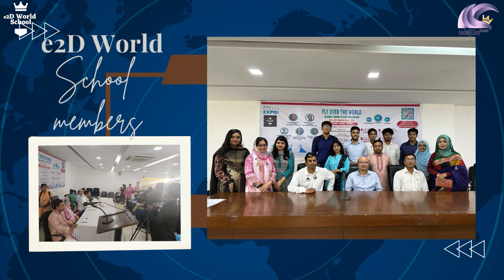e2D World School's press conference at the Dhaka Press Club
e2D World School held a press conference at the Dhaka Press Club on 6th June 2023. The founder of e2D World School Mr. Bari Kahar along with the e2D World School members and the honorable guests Engr. Sumit Kumar Saha, CEO of Future Business Support Center, Mr Nashid Ali, founder and CEO of cloud creative, Dr. Nusrat Jahan Drishti, a national consultant at health reform and Dr. Touhid bhuiyan, professor and head of the CSE department at Daffodil international university was present in the press conference. In the press conference, the founder of e2D World School Mr. Bari Kahar spoke about e2D World School's global work-study program and FLY OVER THE WORLD BATCH 2. The press conference received media coverage from Rtv, Global News TV, Mohona tv, Asian tv, and somoy tv.